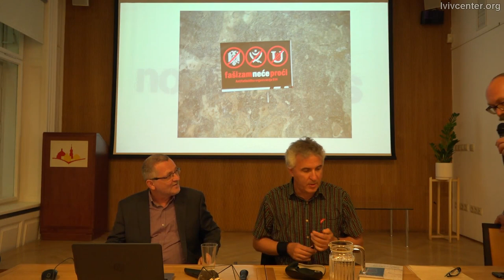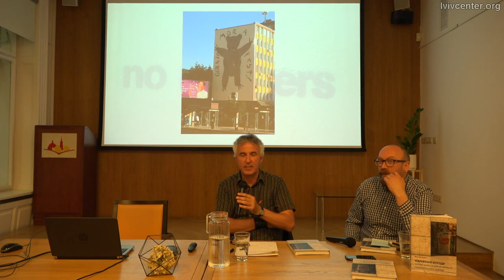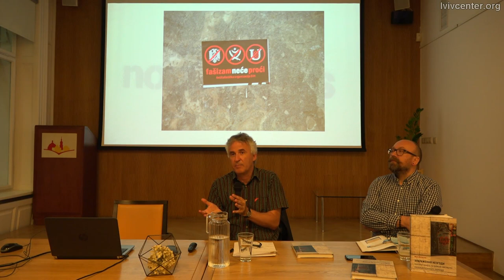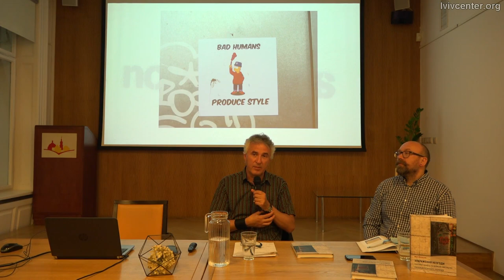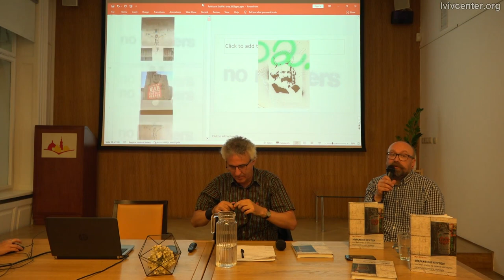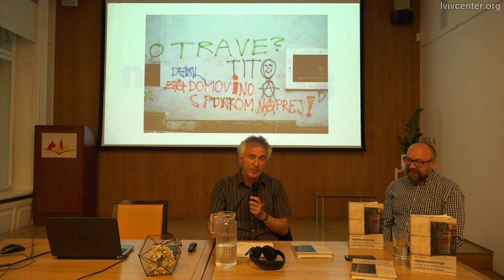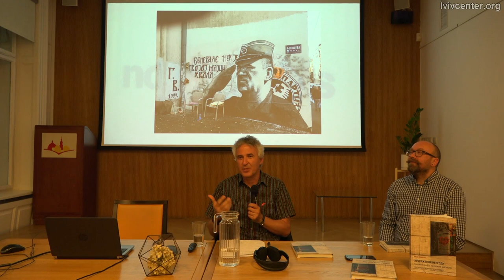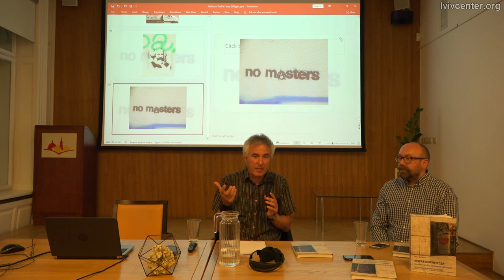Post-Socialist Political Graffiti | Presentation of the book by Dr. Mitja Velikonja in Lviv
Presentation of the book by Dr. Mitja Velikonja's book "Post-Socialist Political Graffiti in the Balkans and Central Europe" (Helvetica Publishing House). The book uses examples of political graffiti in the post-socialist Balkans and Central Europe to examine graffiti and street art as subversive political media.

The author of the book, Dr. Mitja Velikonja, professor of cultural studies and head of the Center for Cultural and Religious Studies at the University of Ljubljana, participated in the presentation. The meeting was moderated by Dr. Bohdan Shumylovych, art historian and researcher at the Center for Urban History.

Despite the rapid development of digitalization, graffiti remains a widespread and popular phenomenon, providing a vivid visual indication of cultural conditions, social dynamics and power structures in society with a few words or images, as well as provoking various reactions. By analyzing in detail "patriotic", far-right, football, nostalgic and chauvinistic graffiti and street art, the author examines who uses graffiti as a political media tool and why, and to whom/against whom it is directed. Dr. Mitja Velikonja theoretically analyzes the debate on political graffiti and street art to show different methodological approaches from four perspectives: context, author, work itself, and audience.

Презентація книги д-ра. Миті Великоні “Зображення незгоди: Політичні графіті та вуличне мистецтво постсоціалістичного переходу" (“Гельветика”, 2023). У ній на прикладах політичних графіті на постсоціалістичних Балканах і в Центральній Європі графіті та вуличне мистецтво розглядається як підривне політичне медіа.

У зустрічі взяли участь автор книги професор культурології та керівник Центру культурних і релігійних досліджень Університету Любляни Д-р Митя Великоня (Mitja Velikonja). Модерував зустріч Богдан Шумилович, історик мистецтва та дослідник Центру міської історії.

Попри стрімкий розвиток диджиталізації, графіті лишається поширеним і популярним явищем, надаючи за допомогою кількох слів або зображень яскраву візуальну індикацію культурних умов, соціальної динаміки та владних структур у суспільстві, а також провокуючи різноманітні реакції. Детально аналізуючи "патріотичні", ультраправі, футбольні, ностальгічні і шовіністичні графіті та стріт-арт, автор розглядає, ким та чому графіті використовується як політичний медійний засіб і до кого/проти кого воно спрямоване. Д-р Митя Великоня теоретично аналізує дискусії про політичне графіті та вуличне мистецтво, аби показати різні методологічні підходи з чотирьох точок зору: контексту, автора, самої роботи та аудиторії.